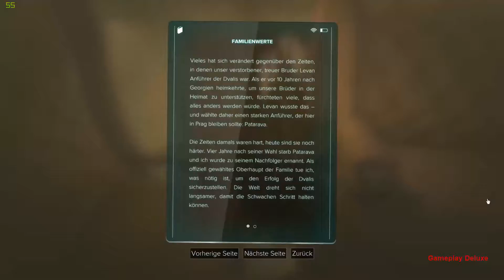Deus Ex Mankind 20 - [ Deutsch | Gameplay | Lets Play | Twitch LIVE | PS4 | Xbox ]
MODERATION: ZockerAndiLP